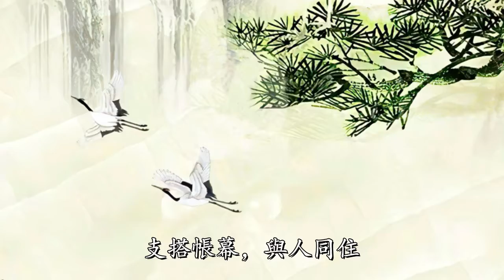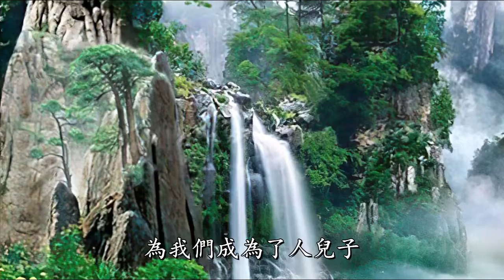神人聯調為一 (Ponyo on the cliff)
神與人聯結調和合併為一。

耶穌耶穌，耶穌，真神獨生子。
為我們成為了人的樣式。
耶穌耶穌，耶穌，活神的兒子。  永生神
為我們成為了人兒子。

為要在我們的中間，支搭帳幕，與人同住。
為要在我們的中間，支搭帳幕，與人同樂。

豐豐滿滿的有恩典和實際。
豐豐滿滿的有，恩典和實際。
我們是他最喜悅的，我們是他最喜悅的。

(重複)

神與人聯調為一，神與人合併為一，神與人聯調成為一。

腓2:7 反而倒空自己，取了奴僕的形狀，成為人的樣式；
腓2:8 既顯為人的樣子，就降卑自己，順從至死，且死在十字架上。
約1:14 話成了肉體，支搭帳幕在我們中間，豐豐滿滿的有恩典，有實際。
賽62:4 你卻要稱為：我所喜悅的...因為耶和華喜悅你